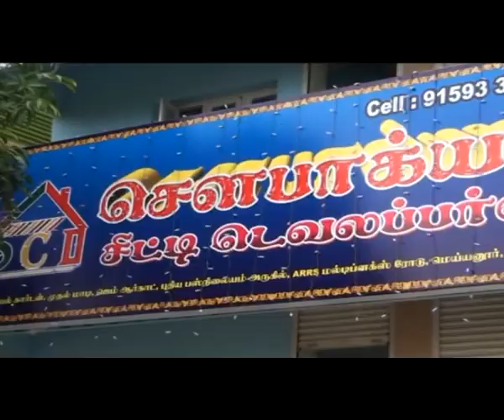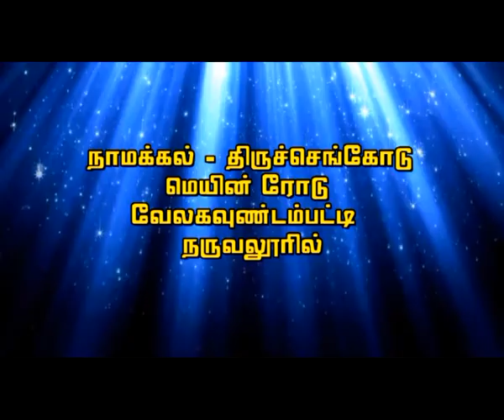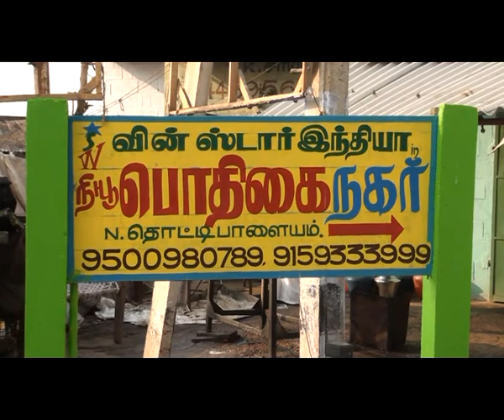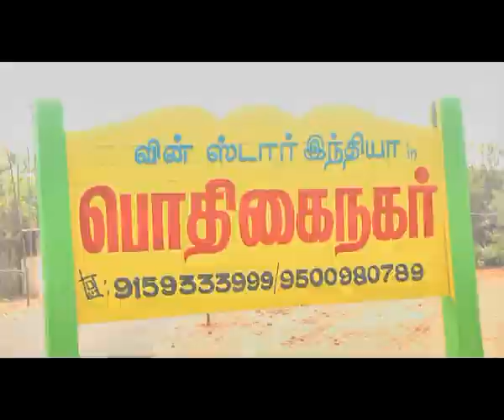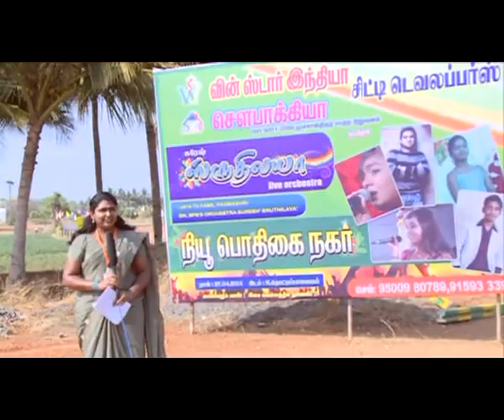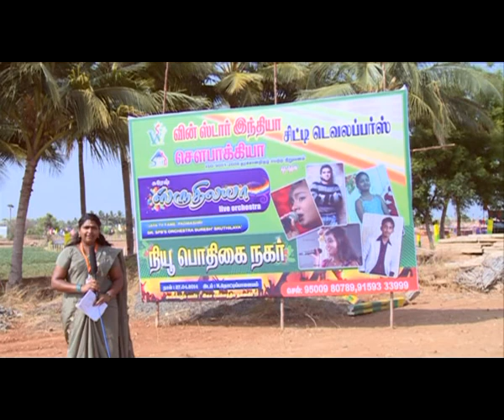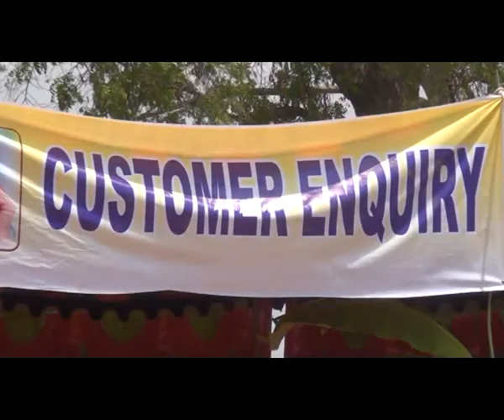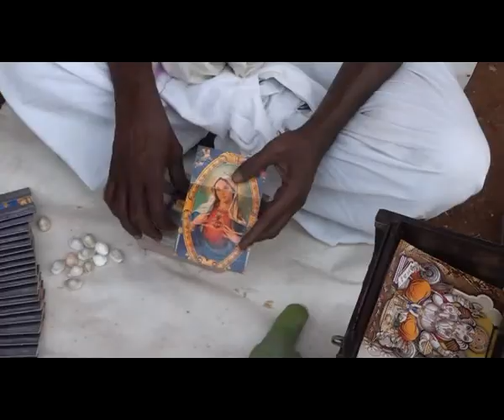winstar india new pothigai nagar